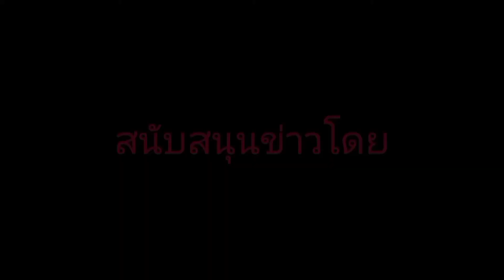ไทยเวียตเจ็ทฉลอง 5ปี แจกบัตรกำนัลแก่ผู้โดยสาร พร้อมการแสดงจาก 2 ศิลปินเจ้าของเพลงดัง "รักควรมีสองคน"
ไทยเวียตเจ็ท ฉลอง 5 ปี แจกบัตรกำนัลแก่ผู้โดยสาร พร้อมการแสดงจาก 2 ศิลปินเจ้าของเพลงดัง "รักควรมีสองคน" พรจันทพร เนยภัสวรรณ แห่งค่ายเพลง